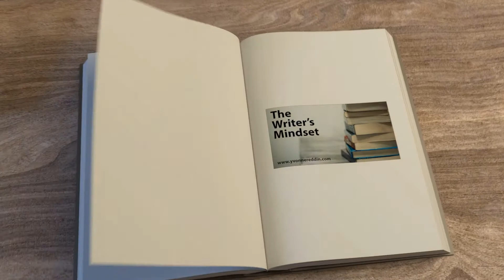The Writer's Mindset with my guest Vanessa Fox O'Loughlin (Sam Blake)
My guest this week has a wealth of experience both as an accomplished author, interviewer and founder of the Inkwell group. Vanessa writes crime fiction under the name of Sam Blake.